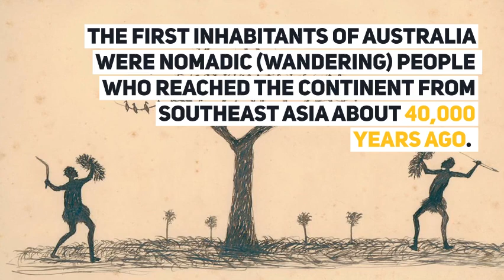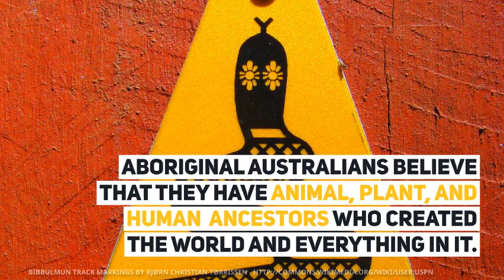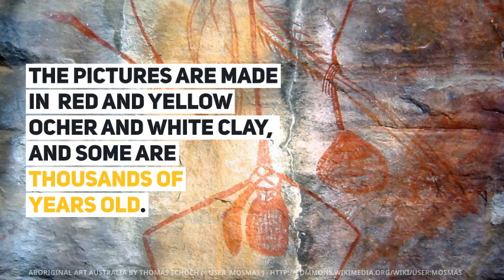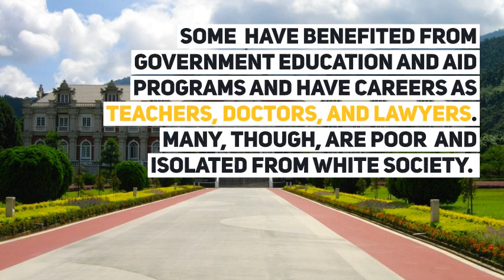ABORIGINAL AUSTRALIANS ✦ Easy Learning for Children's ✦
Aboriginal Australians are legally defined as people who are members "of the Aboriginal race of Australia" (indigenous to mainland Australia or to the island of Tasmania)